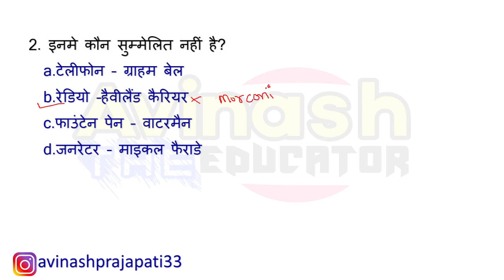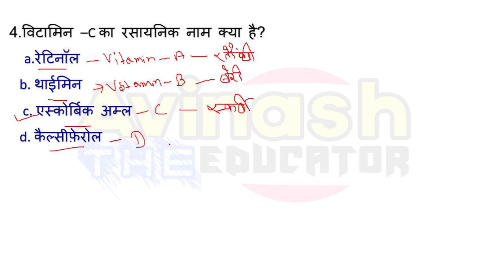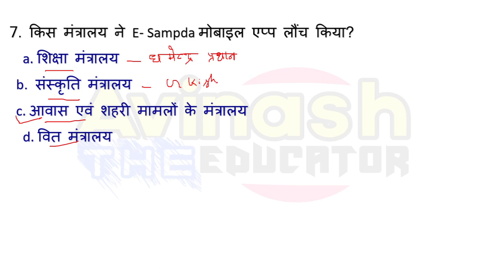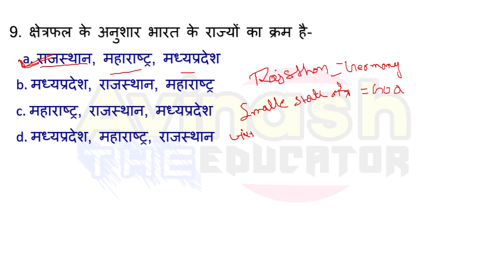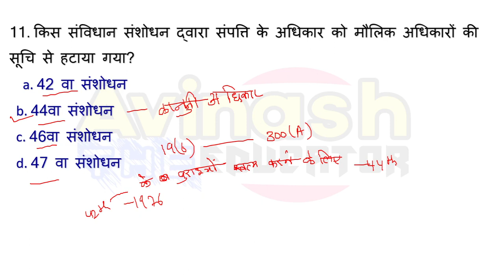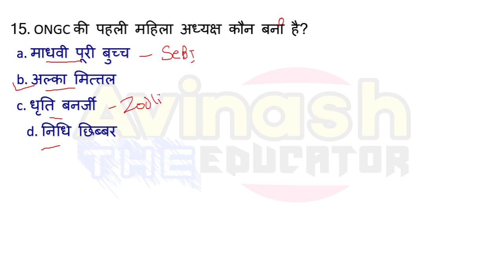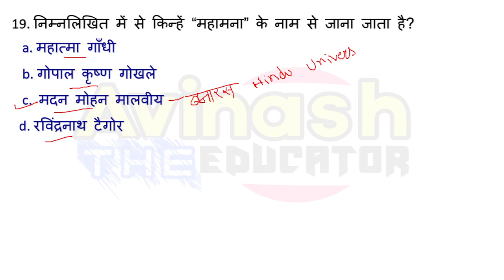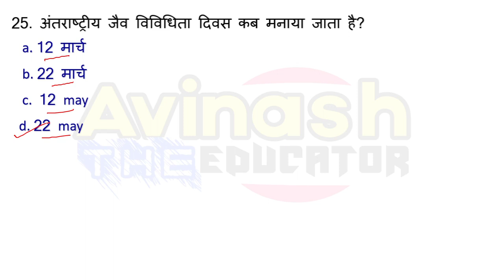G.K for S.S.C GD | set-02 | SSC GD special class |11 oct 2022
This channel  provides you only educational video .If this video is helpful for u then please